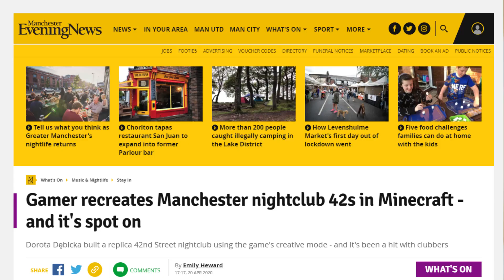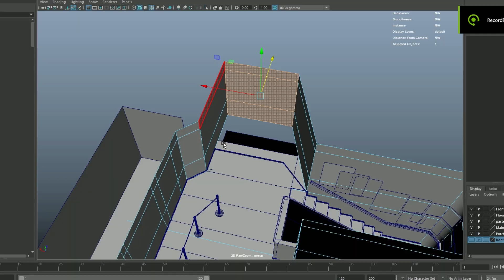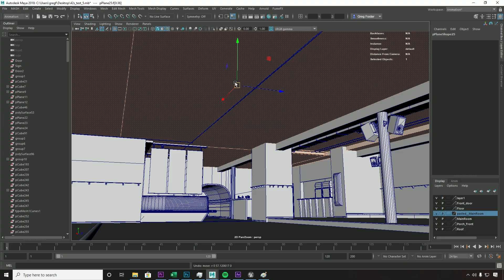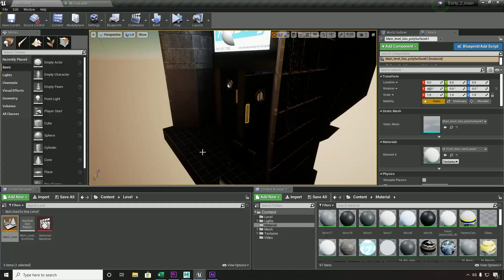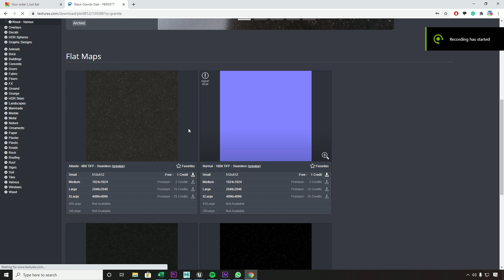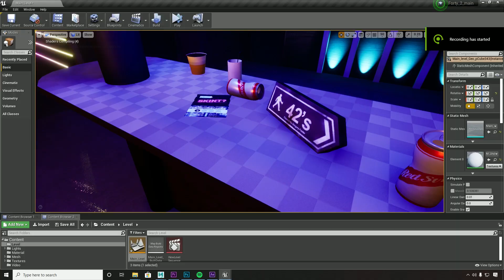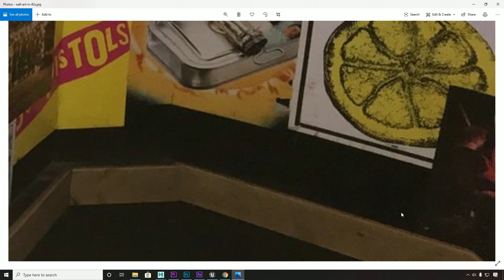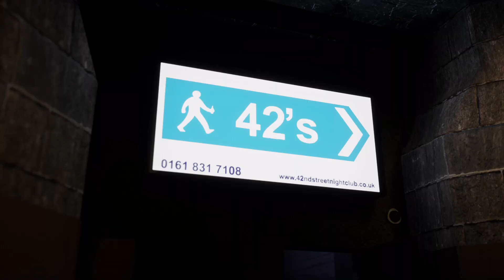I Made 42's Into a Video Game !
This is a video about game design

Subscobble

Im Greg Foster I make Sketches and videos about Maths.